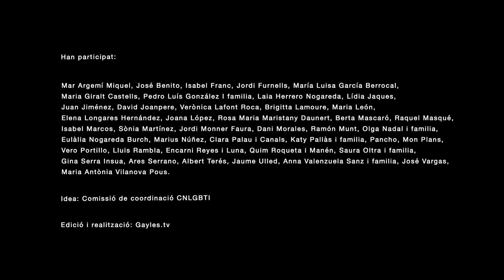NI A CASA NI AL CARRER